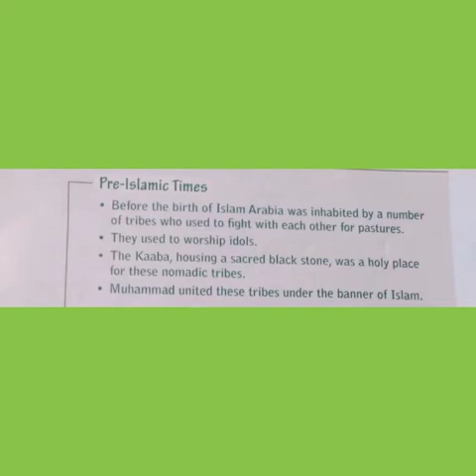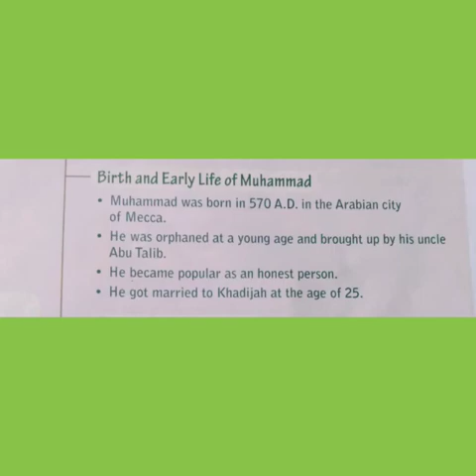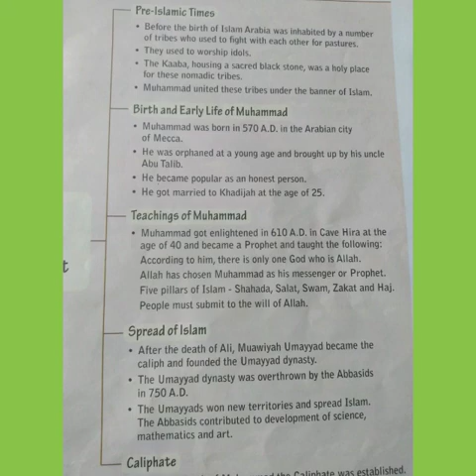KpsG/7/His/Ch2-Rise and spread of Islam/Revision/Vid-1